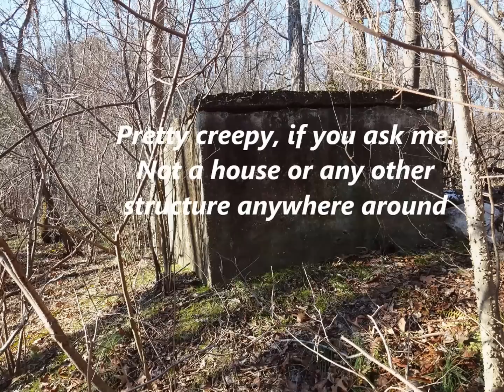The crypt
I found this crypt while on a hike. i am not sure what it was used for, since there were no other buildings or structures around the area.  I did take a video of the contents with my camera on the end of a monopod, but that's about the extent of my investigation